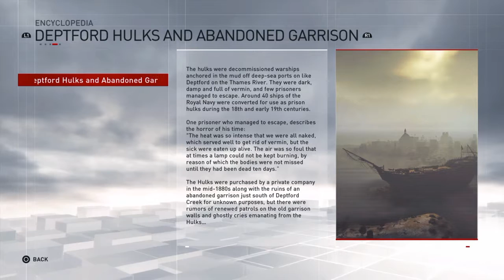Assassin's Creed Syndicate - Deptford Hulks And Abandoned Garrison |Jack The Ripper, Encyclopedia